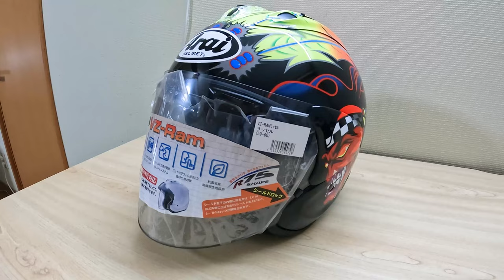ヘルメットを買いました ARAI VZ-Ram Russell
モトブログ用のヘルメット
アライプロショップ限定商品　VZ-Ram　Russell
ラッセルは私と同い年だった記憶があり
Troy Lee designも昔から大好きです

ちかごろのBGMは　【BGMer】 からお借りしてます

撮影機材
◎豚舎
▼GoPro HERO 8 BLACK
▼iPhone11 Pro
◎車　バイク
▼ SONY α7SM2
◎ライブ
▼SONY ZV-1
▼iPhone11 Pro

豚やさんに特化した　【豚やさん専門チャンネル】月額18,000円もあり

【はらさわさんの欲しいものリスト）